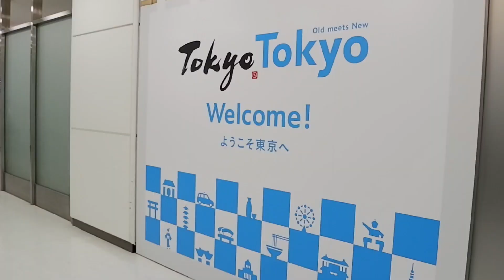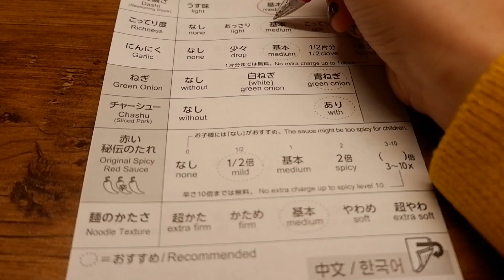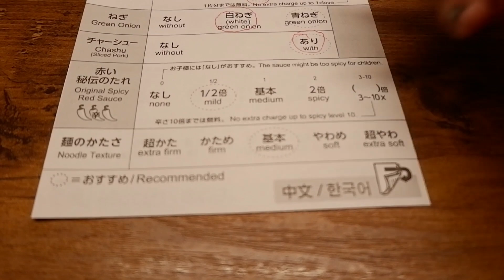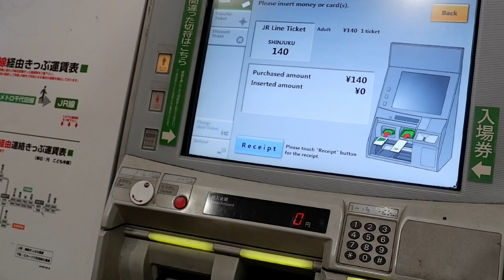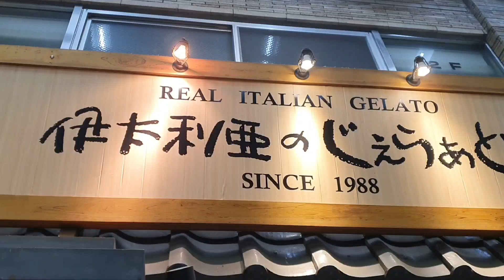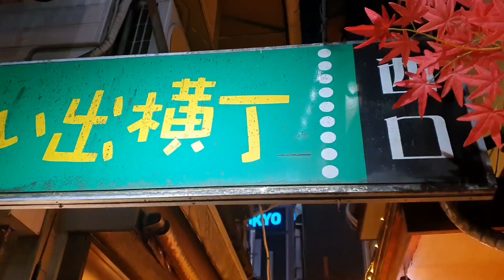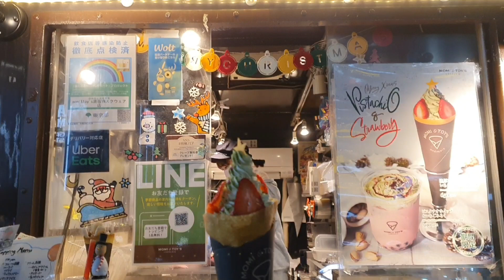Tokyo Travel 2022 (1 Week)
Japan travel date Dec 7 to Dec 13, 2022

Hotel: Hotel Empire in Shinjuku
Flight via Cebupac

Places we've been to:
Shinjuku
Ginza
Asakusa
Mt. Fuji
Tokyo Disney Sea
Harajuku

We didn't do a lot of tours in this trip because we spent a lot of our time shopping and roaming around Shinjuku.

I will try to help you as long as I know the answer based on my experience.